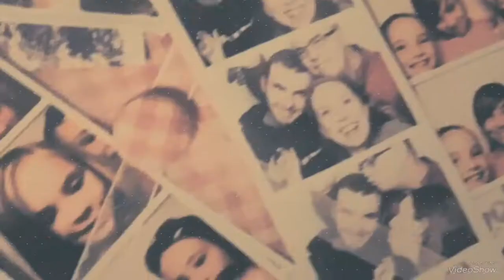THIS IS US/PARTYOF11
We are a vlogging family, we have nine kids and we record our daily homeschool life. We have fun, we laugh, we are crazy, but in a good way. God has blessed us so much.We'd love to take you along in our daily life!